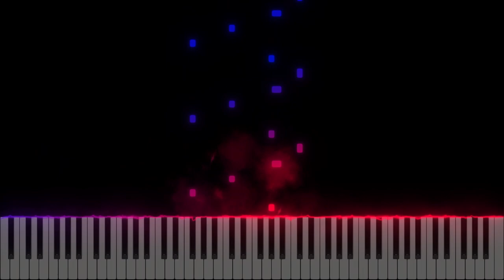Disasterpeace — Detroit / piano tutorial [It Follows OST]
difficulty level: 3/10, key: F# minor